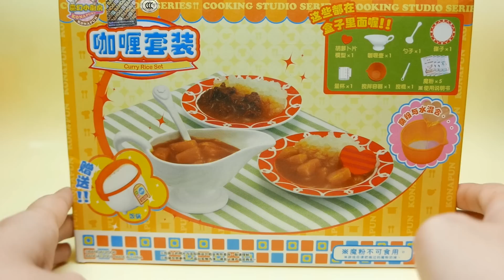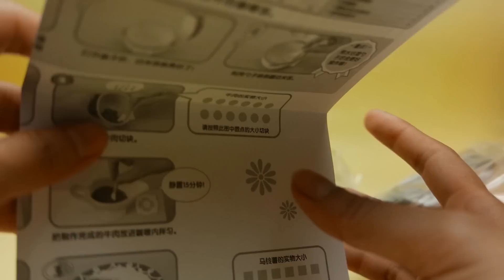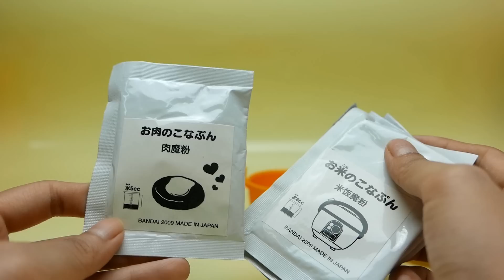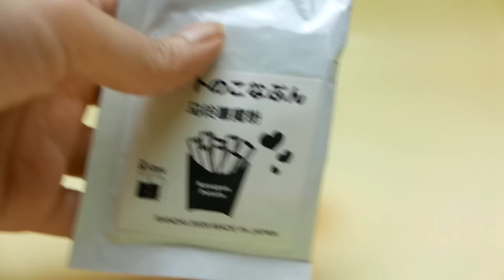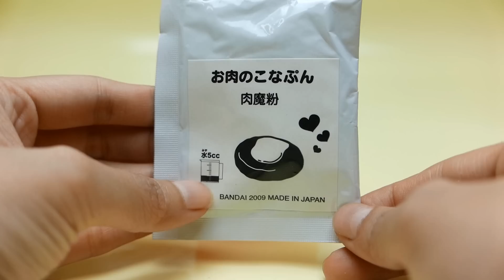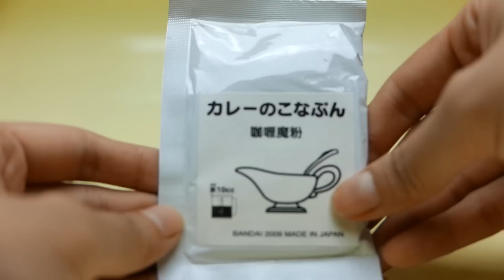Konapun Kitchen Set Cooking Studio - Curry Rice Set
We show Konapun Kitchen Set Cooking Studio - Curry Rice Set